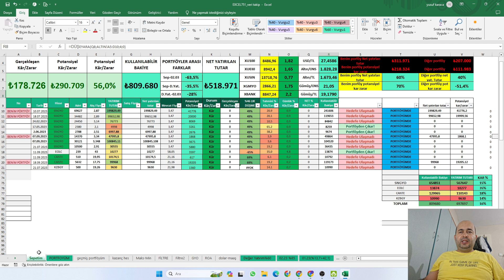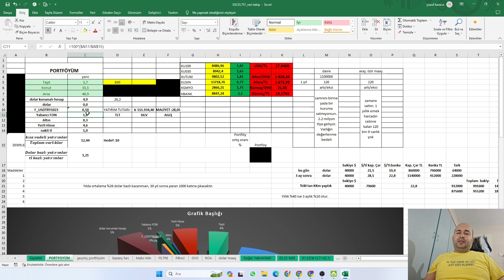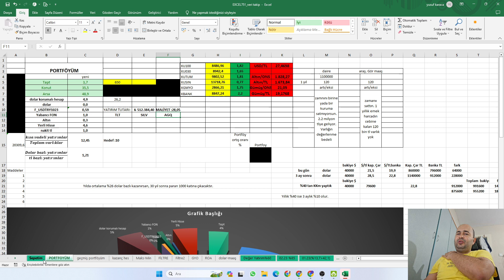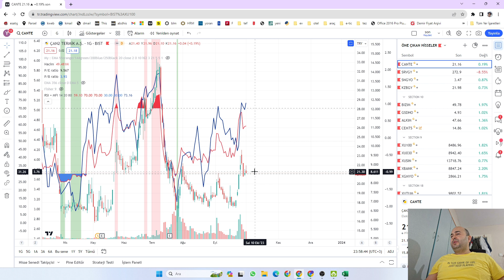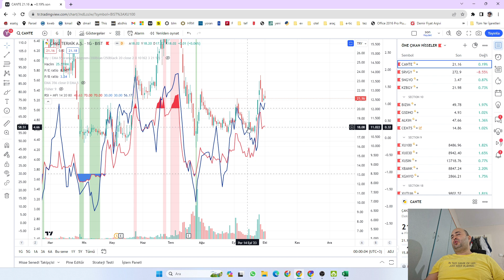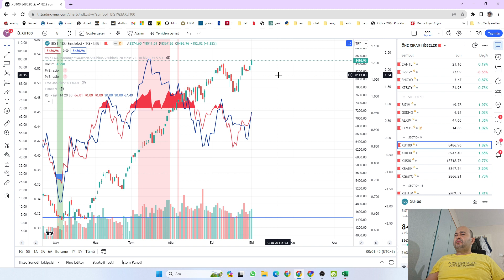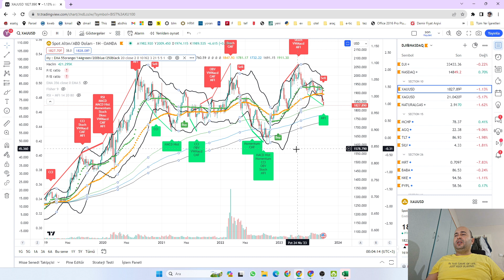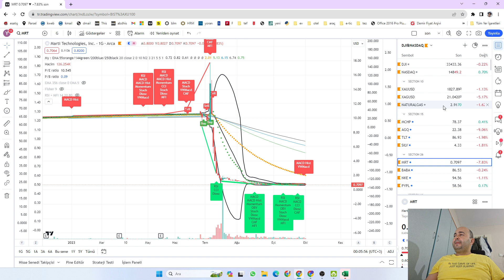bol küfürlü değerli metal incelemesi. gümüşten niye zarar yazıyorum. bist 100 incelemesi.